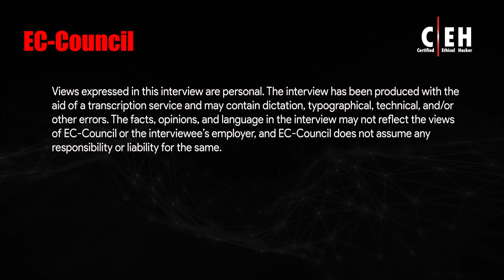What is a DDoS attack? Difference between DDoS and DoS attack | Jordan Bodily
1. Learn 2. Certify 3. Engage 4.Compete
The C|EH v12 is a specialized, one-of-a-kind training program to teach you everything you need to know about ethical hacking with hands-on training, labs, assessment, a mock engagement (practice), and a global hacking competition. Stay on top of the game with the most in-demand skills required to succeed in the field of cybersecurity.
The new learning framework covers not only a comprehensive training program to prepare you for the certification exam but also the industry’s most robust, in-depth, hands-on lab and practice range experience.
1. Learn
• 5 days of training
• 20 modules
• 3000+ pages of student manual
• 1900+ pages of lab manual
• Over 200 hands-on labs with competition flags
• Over 3,500 hacking tools
• Learn how to hack multiple operating systems (Windows 11, Windows servers, Linux, Ubuntu, Android)
2. Certify
C|EH (ANSI)
• 4 hours
• 125 multiple-choice questions
C|EH (Practical)
• 6-hour practical exam
• 20 scenario-based questions
3. Engage
• Conduct a real-world ethical hacking assignment
• Apply the 5 phases
a) Reconnaissance
b) Scanning
c) Gaining access
d) Maintaining access
e) Covering your tracks
4. Compete
• New challenges every month
• 4-hour competition
• Compete with your peers all over the world
• Hack your way to the top of the leaderboard
• Gain recognition
• Challenges include:
• Ransomware
• Web app hardening
• Unpatched software
• System hacking
• Service exploitation
• Incident response
• Forensic analysis
• Web app hacking and penetration testing
• Reverse engineering
• Cryptography
• Encryption
• Hacking cloud networks
• ICS/SCADA